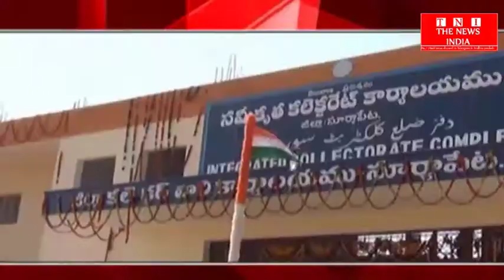TELANGANA_के मुख्यमंत्री के चंद्रशेखर राव आज दोपहर डबल बेडरूम के लिए राखी नींव